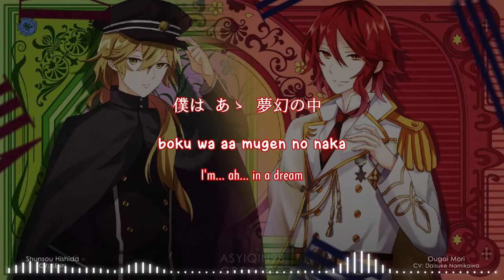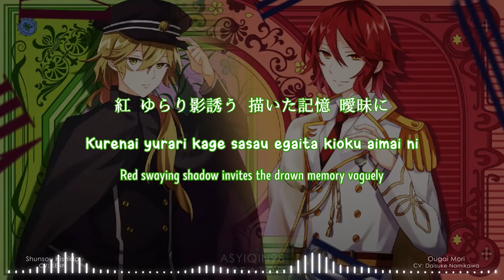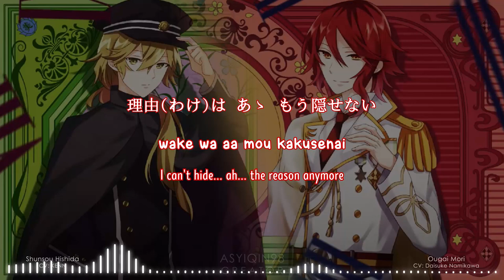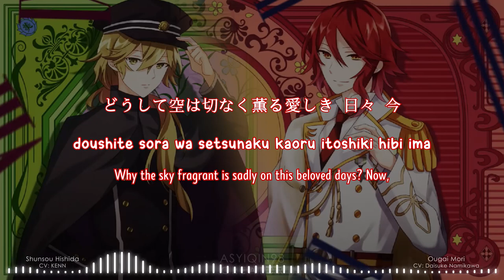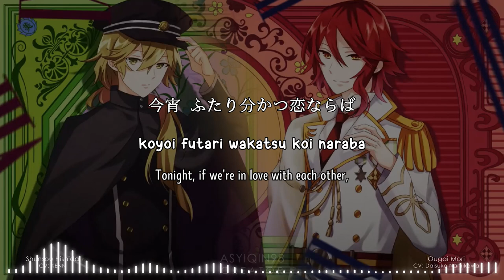【Meiji Tokyo Renka】 忘却イルミネヰト / Boukyaku Illuminate - Mori Ougai & Hishida Shunsou (lyrics)